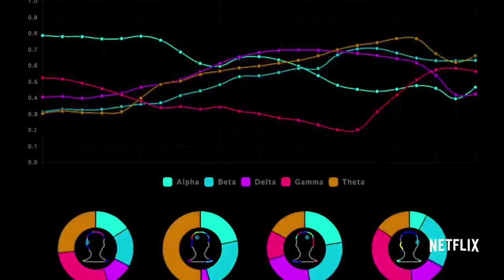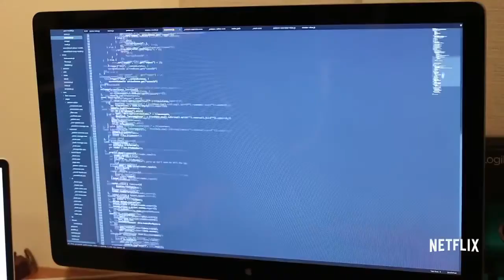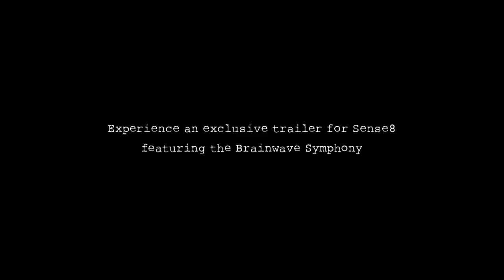Netflix Sense8 Brainwave Symphony Experiment